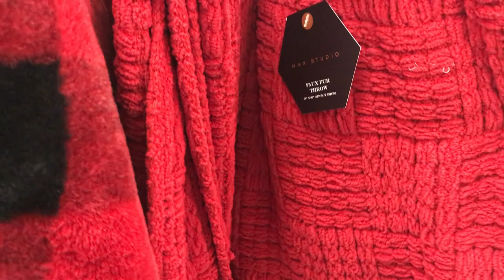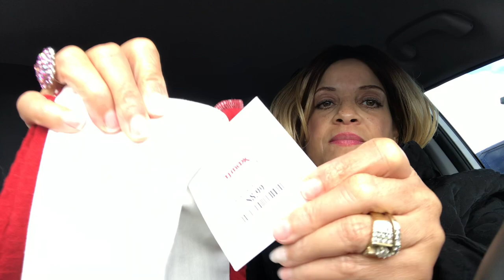VLOGMAS Day 10 Chit Chat I TJ Maxx Shop With Me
Hi Friends! Today is another day of Vlogmas Day 10!

Send Friend Mail:
HomeDecoratingwithLiz
39341 Thames Court

xoxo Liz